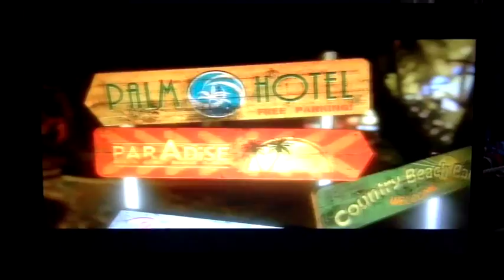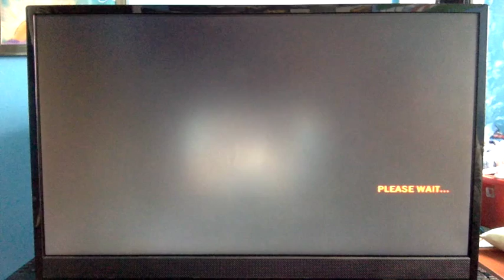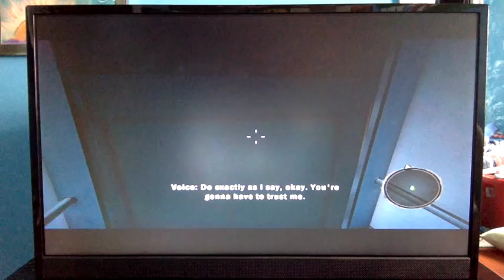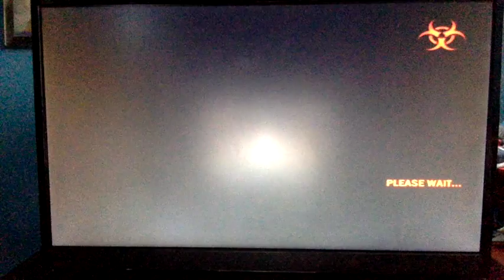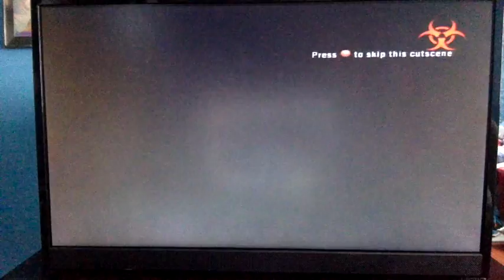AAAHH ZOMBIES!! Dead Island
AAAAAHHH ZOMBIES ARE COMING TO GET ME!!! I DONT KNOW WHAT TO DO!!!

Okay I totally forgot to take out the extra space in this video lol